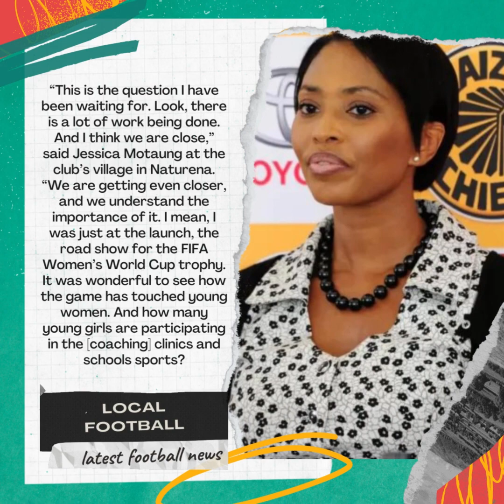Latest news on Kaizer Chiefs | New Signings | Mathoho Exit | Shabba Worries | Keagan Dolly | Billiat